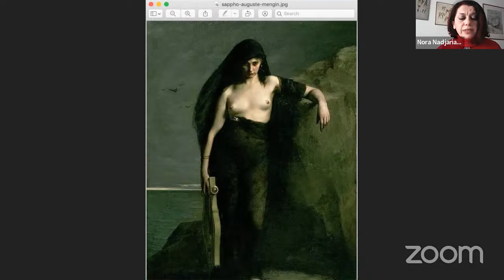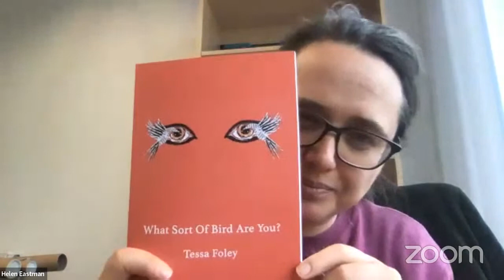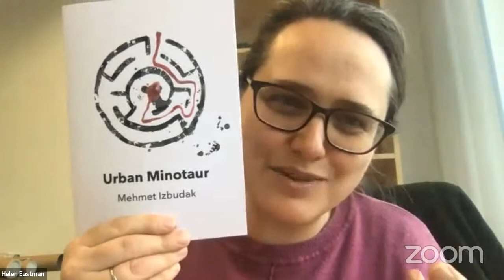New Lines 3: Poetry Reading with Live Canon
In collaboration with Live Canon the second in our series of readings by contemporary poets engaging with the classics. Featuring poets Nora Nadjarian, Ben Morgan, Michelle Penn, and Tessa Foley (see poets' bios below).

Nora Nadjarian is an award-winning poet and writer from Cyprus. She has won prizes or been commended in international competitions, including the Plough Poetry Prize, the Orbis Poetry competition, Poetry on the Lake, and most recently in the Live Canon International Poetry Competition 2020. Her work was included, among others, in A River of Stories, an anthology of tales and poems from across the Commonwealth, Being Human (Bloodaxe Books, 2011), Capitals (Bloomsbury, 2017), The Stony Thursday Book (Ireland, 2018) and Europa 28 (Comma Press, 2020). She was chosen to represent Cyprus in the Hay Festival’s Europa28: Visions for the Future in October 2020. Her latest book is the collection of short stories Selfie (Roman Books, 2017). She also facilitates creative writing workshops and has a poetry workshop forthcoming at the Cheltenham Poetry Festival in June 2021.

Ben Morgan is a poet and writer from Oxford. His first poetry pamphlet, Medea in Corinth: Poems, Prayers, Letters and a Curse, is published by Poetry Salzburg. It retells the story of Medea through found texts, poems, dramatic interludes and songs. He has also published poetry widely in magazines and online. He has been a lecturer at a number of Oxford colleges and gave the APGRD Classics and English lecture in 2018.

Michelle Penn’s pamphlet, Self-portrait as a diviner, failing, won the 2018 Paper Swans Prize. Her book-length poem, Paper Crusade, is forthcoming in 2022 (Arachne Press). Recent poetry has appeared in PN Review, Tentacular, The Amsterdam Quarterly, The Rialto and The Interpreter’s House. New work is forthcoming in The London Magazine, Bad Lilies and Stand. Michelle plans innovative poetry/art/music events in London as part of Corrupted Poetry. You can visit Michelle's website at michellepennwriter.com

Tessa Foley is a poet whose work explores feminism, sexuality and the rejection of normalcy. Her debut poetry collection Chalet Between Thick Ears was published and launched by Live Canon in November 2018 at the Poetry Cafe, Covent Garden and has inspired a series of Live Canon films. The same year, Tessa also self-published Garden illustrated by her sister, Anna Foley, to raise money for the Portsmouth Abuse and Rape Counselling Service where she volunteered for three years. Tessa's stunning second collection What Sort of Bird Are You? launched in lockdown. Glyn Maxwell wrote: "A few poets are original, a few are distinct, a handful are sad, some wise, some funny. I can’t think of any recent English poet who’s arrived with so much of this already blazing. Tessa Foley is a brilliant and unmistakable new poet, in whose hands the language is pure glistening matter."